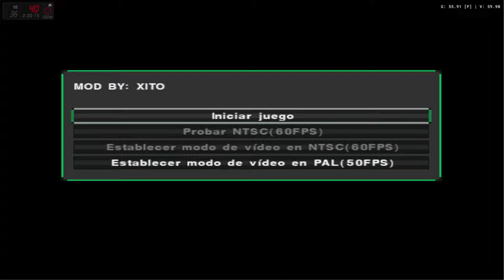🔰PES FC24 XITO PATCH🔰 2024 DVD ISO PS2 (Com Euro & Copa América)-NARRAÇÃO FERNANDO PALOMO ⚽⚽⚽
xito patch#ps2#pes#efootball 2024#bomba parch 2024

🔰TODO CREDITO AO EDITOR : XITO PATCH (EDIÓNES PS2)

Agradecimentos especiais:

Util pes Ps2
ROBIMEX
WE&PES PS2 Faces Edition (Bro sam)
Jefté Facermaker
As edições Forever.

Créditos faces:

NahueLhd
Richard Tex Tex PES 6 Rostos
O Punidor Facemaker
O Mestre GAMES
F.R Facemarker.

Criadores de kits:

Auvergne81 criador de kits para Pes2013
Projeto Pilong
Puma23
Criador de kits poto
Danikits pes (Kit femenino)
Tasamosa kitmaker
Entre outros.

pes fc24 xito patch⚽ 2024 dvd iso ps2,infinitty patch 2024,parche 2024 para pes6,xito patch pes 2024 ps2,pes efootball 2024 iso ps2,gameplay pes 2024 xito patch ps2,pes 2024 xito patch download grátis,nuevo pes 2023 xito pach + new kits 2024,gameplay pes 2024 ps2 xito patch previa en español,lanzamiento fc xito patch pes 2024 ( review completa ),baixar pes 2024 ps2 iso 100% atualizado [descarga iso],incrível pes 2024 (ps2) iso 100% atualizado editor xito patch